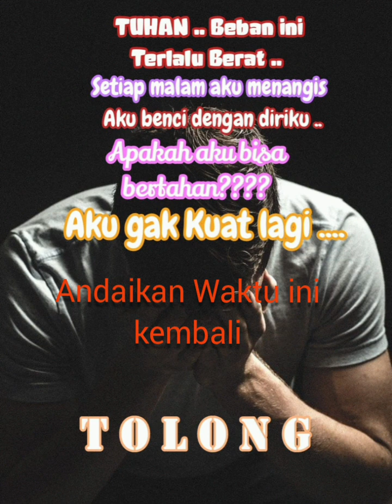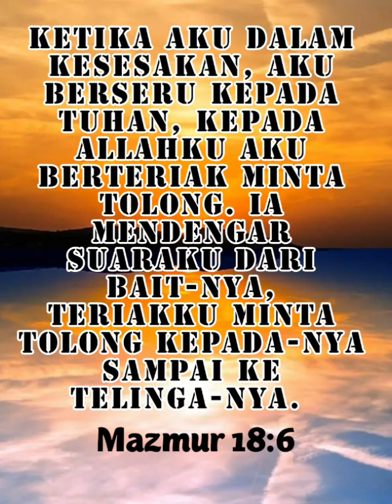Andaikan Waktu ini Kembali